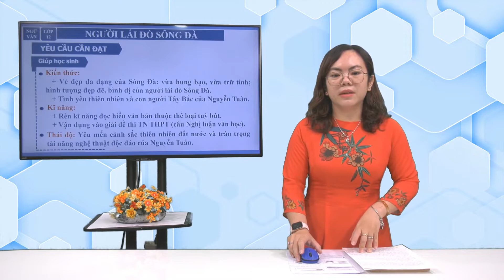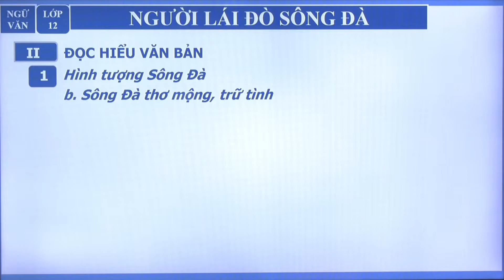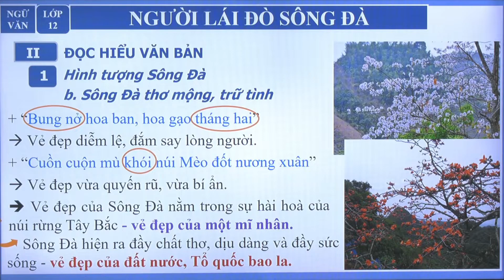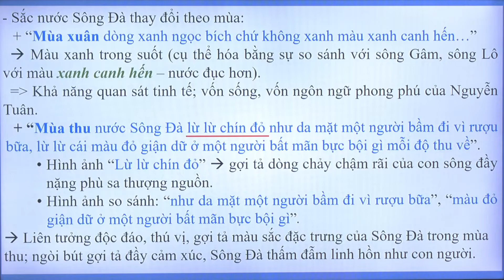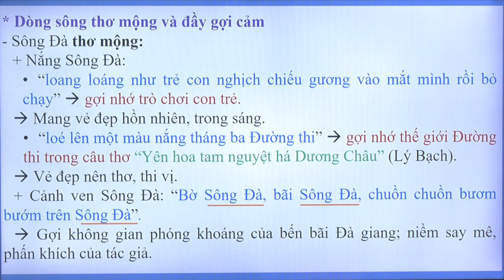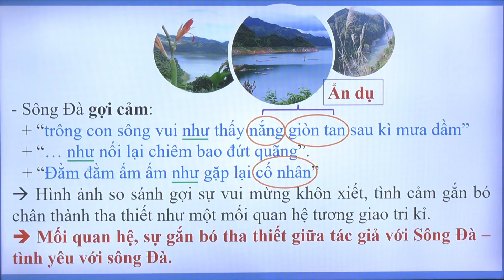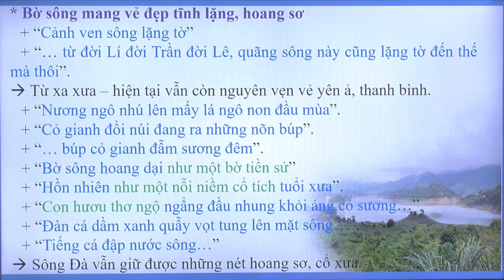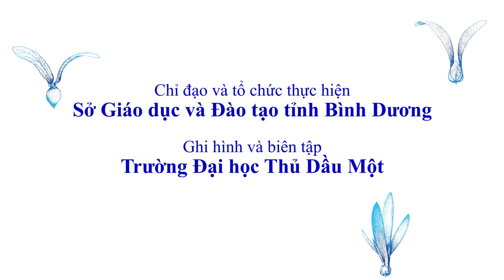Tiết 4_Ngữ văn 12_Người lái đò sông Đà_P2